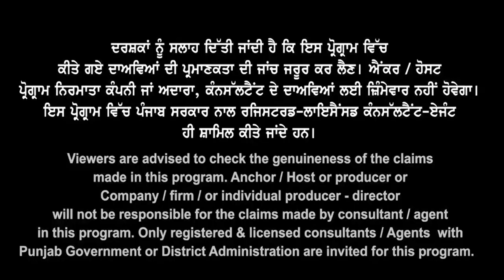UK Spouse Visa ਤੇ ਆਈ ਮੁੜ ਵੱਡੀ Update I ਭੁੱਲ ਕੇ ਮਿੱਸ ਨਾ ਕਰੀਓ ਆਹ ਵੀਡੀਓ I UK Study Visa updates 23 I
UK Spouse Visa ਤੇ ਮੁੜ
ਆਈ ਬਹੁਤ ਵੱਡੀ Update